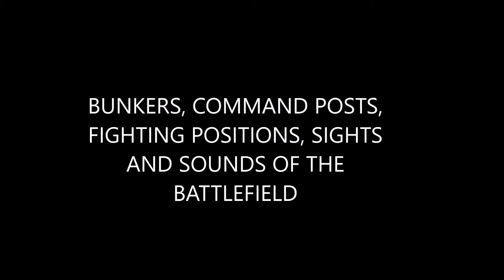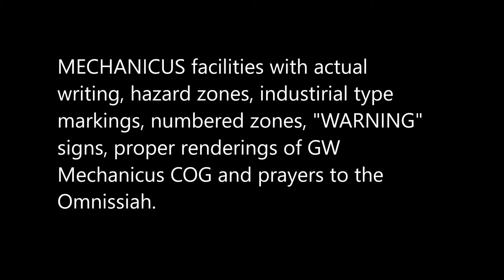WH40K Iconography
Taken from THQ's Space Marine game.